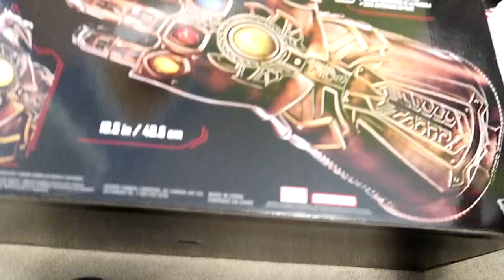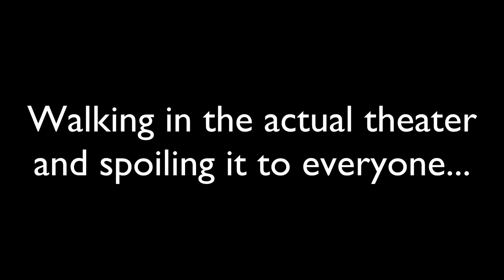Spoiling Avengers: Endgame At The Movies!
Can't believe we got these reactions out of people just for spoiling the new Avengers: Endgame movie! This was so funny :)